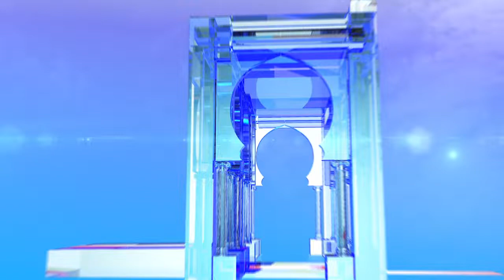ميهوبي يتعهد بمواصلة محاربة الفساد والرشوة والمحسوبية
الجزائر (وأج) - تعهد المترشح لرئاسيات 12 ديسمبر ,عز الدين ميهوبي أنه في حال انتخابه رئيسا سيعمل على مواصلة محاربة الفساد والرشوة والمحسوبية.